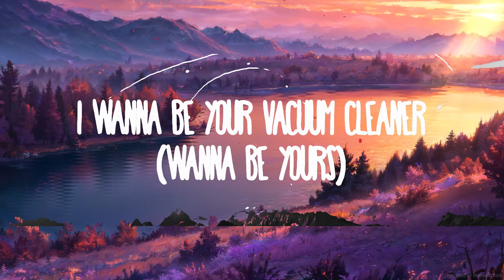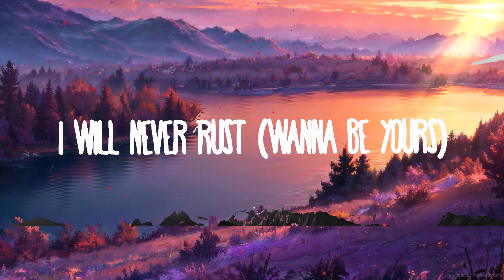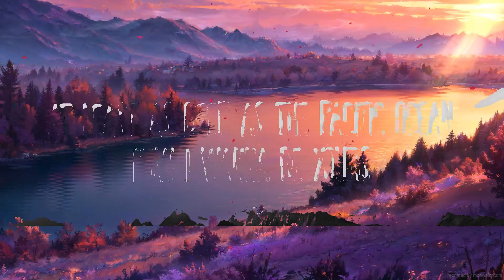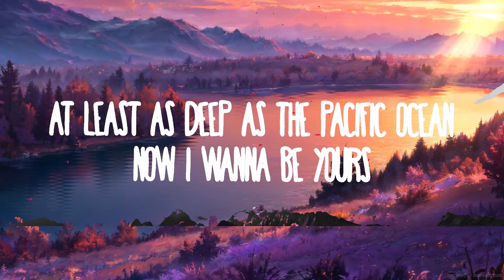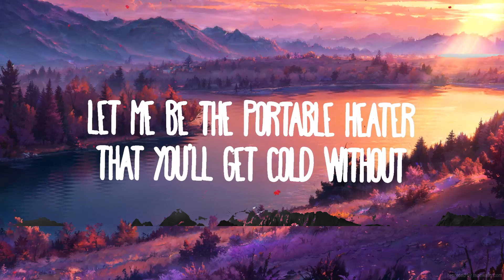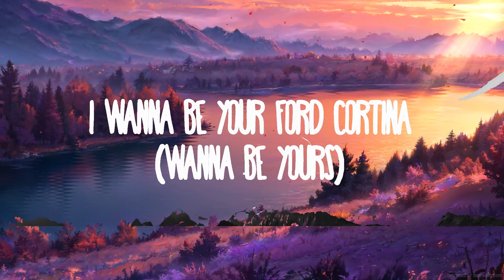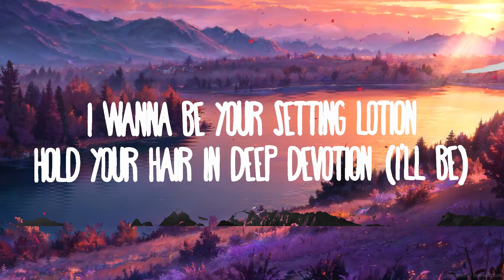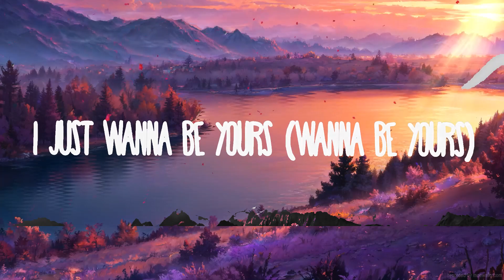Arctic Monkeys - I Wanna Be Yours | Top Music Trending